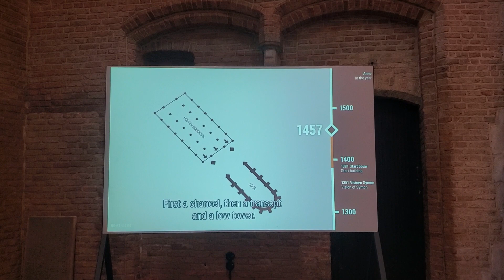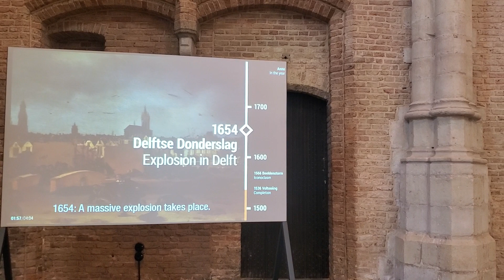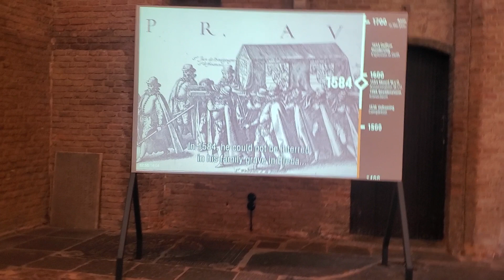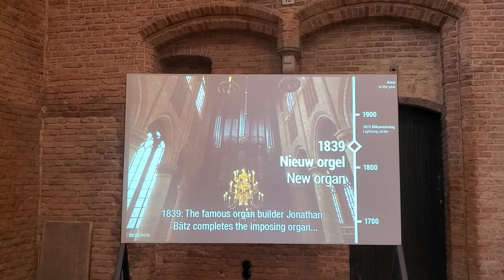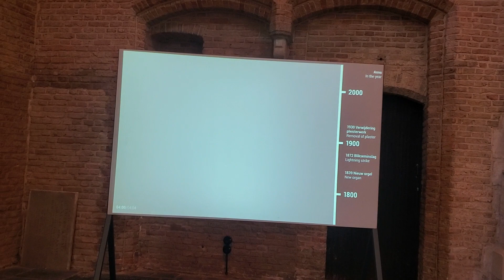arnheim church movie 2022